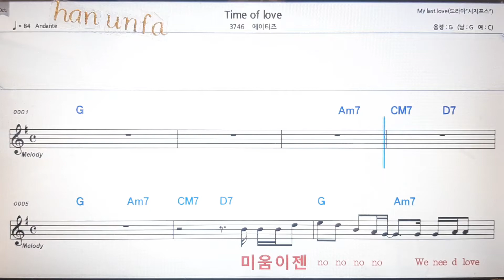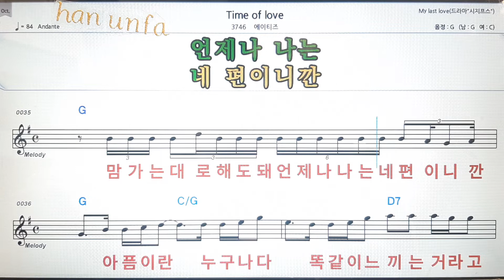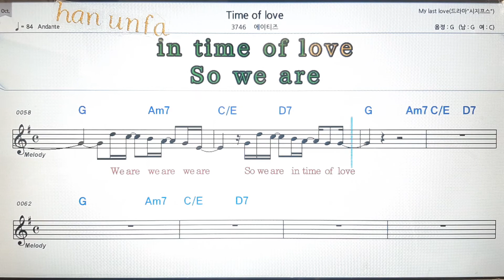Time of love/에이티즈💕Karaoke*Sheet Music*Chord*MR💋노래방 반주*기타 코드 악보*가라오케